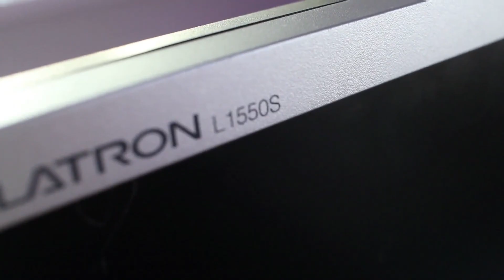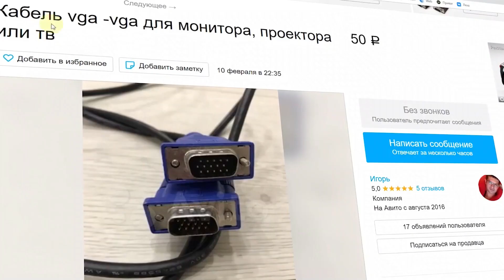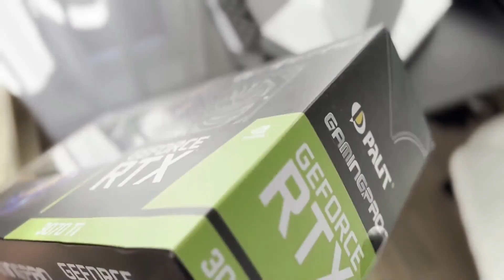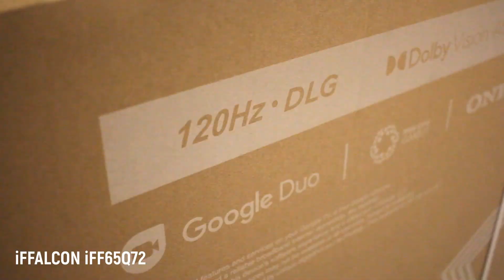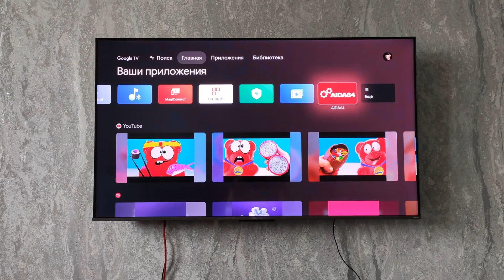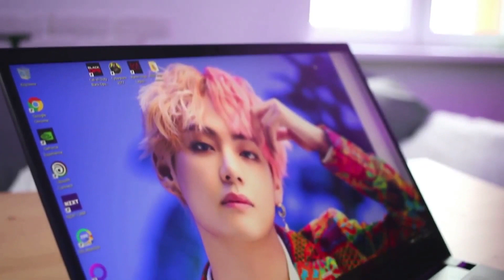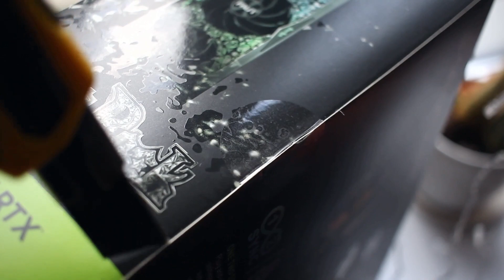ИГРОВОЙ МОНИТОР ЗА 300р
✭ Новинка от iFFALCON по доступной цене! Переходите по ссылке (цены актуальны на момент публикации)

✭ Бесплатная кредитка Альфы с годом без %. Оформите онлайн и получайте 100 % кэшбэк